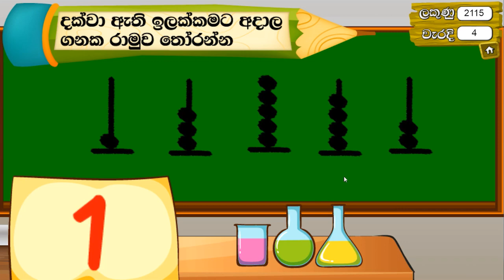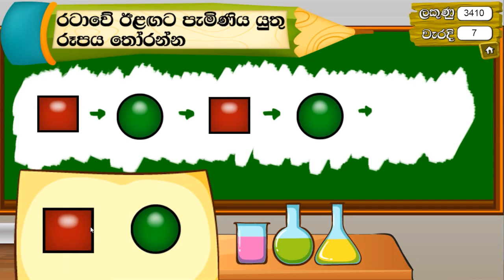Grade 1 Ganithaya ha sathuta educational game